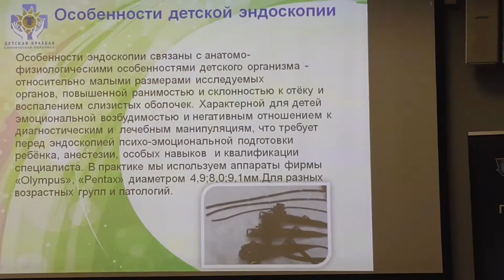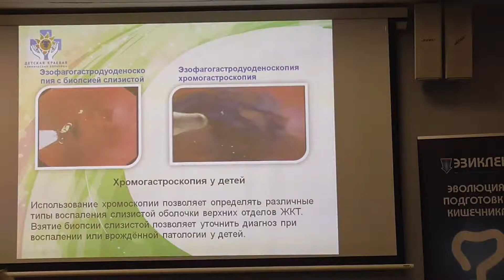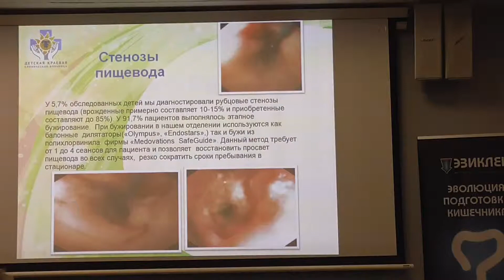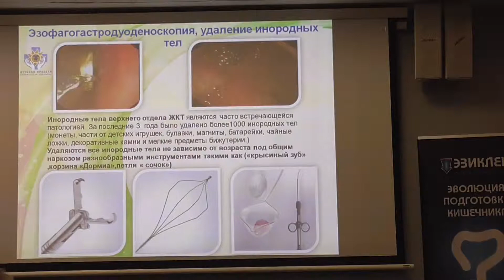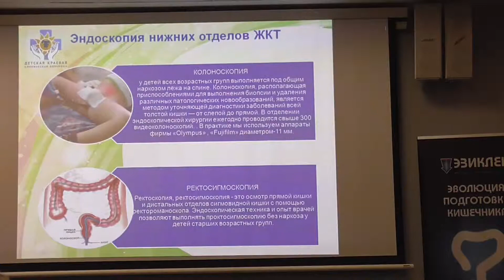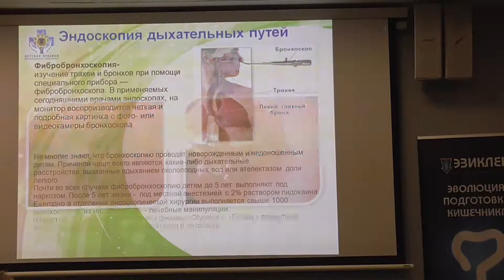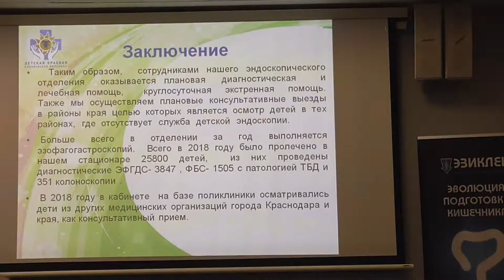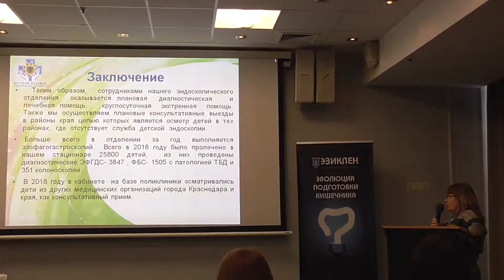20 Образцова ОЮ Особенности детской эндоскопии